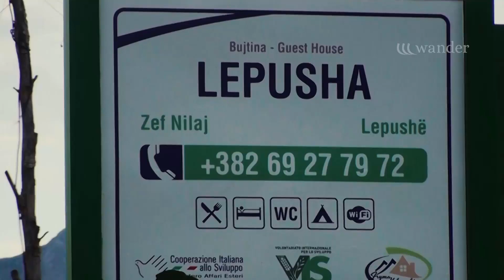Albanian Alps: Lepusha & Vermoshi - Kelmend